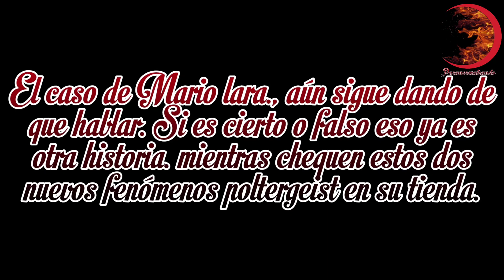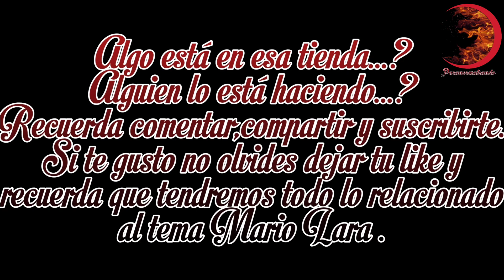Fenómeno Paranormal en Tienda de piñatas 4/Mario Lara/Poltergeist.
Dos nuevos videos que nos muestran que ahora no es solo una piñata. Esto ya se salió de control y nos deja más dudas... Real o falso esto se está poniendo muy bueno jajaja. No olvides ver los demás videos. Saludos.